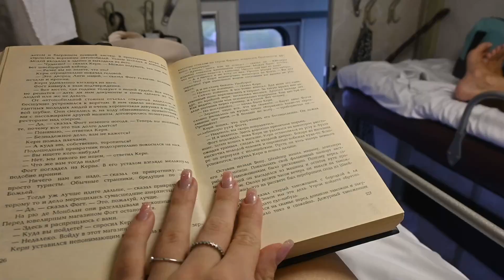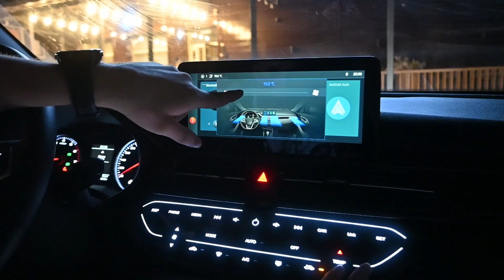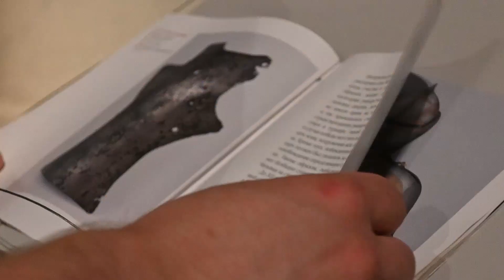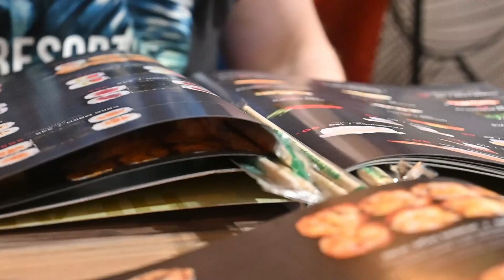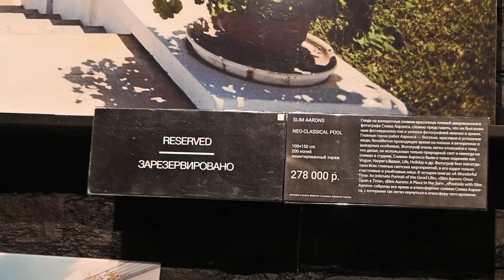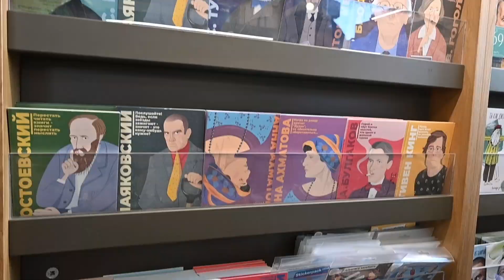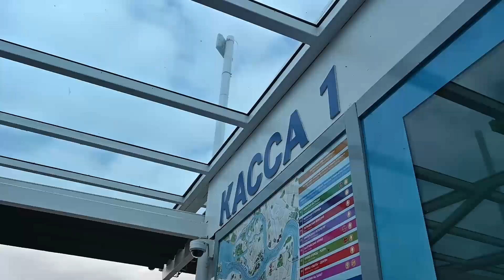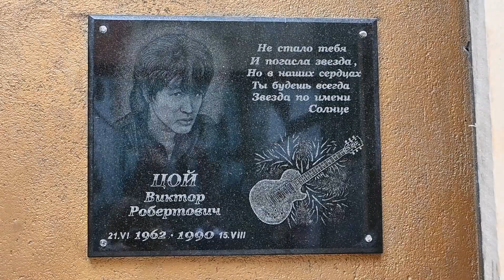VLOG|| Исполнила мечту// Путешествую с незнакомцем// Москва и Питер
Хей ребята, всем привет. С вами Диана! В этот раз мы отправляемся путешествовать с незнакомцем, моим зрителем с Твича!

ЛЮБЛЮ❤, ЦЕЛУЮ😘. ДО ВСТРЕЧИ✋🤘🏻